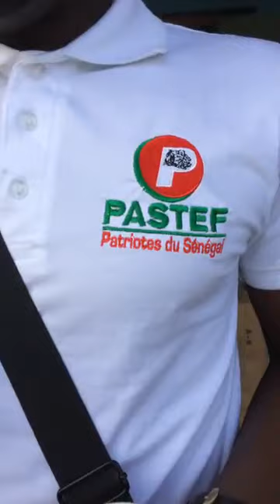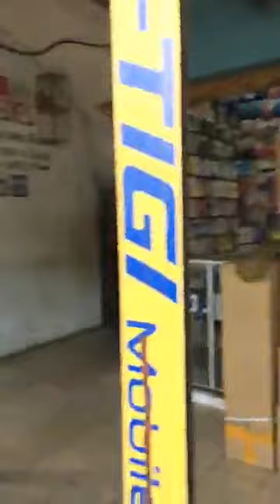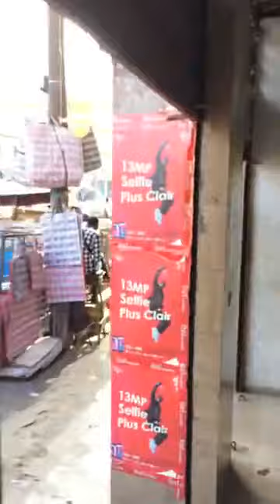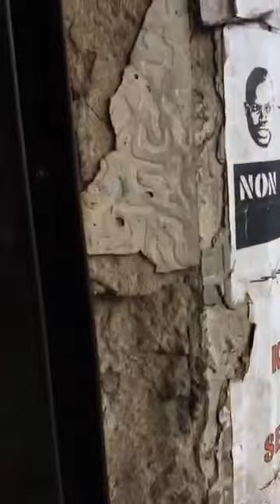Abdou Karim Gueye dans les rues de Dakar-Médina avec des membres de PASTEF (Ousmane Sonko)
Abdou Karim Gueye dans les rues de Dakar-Médina avec des membres de PASTEF